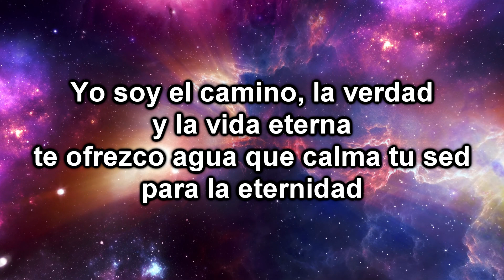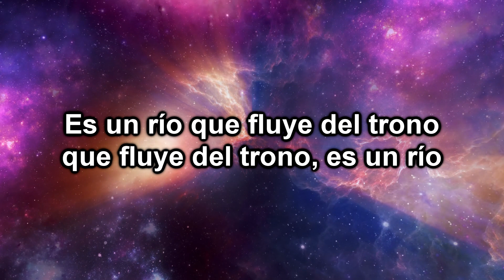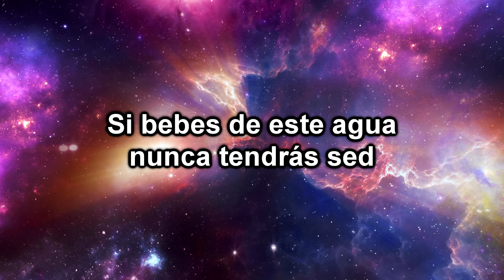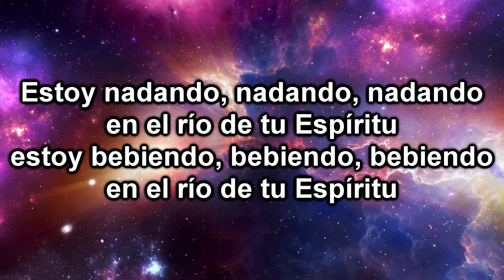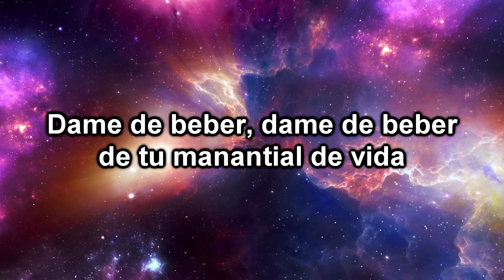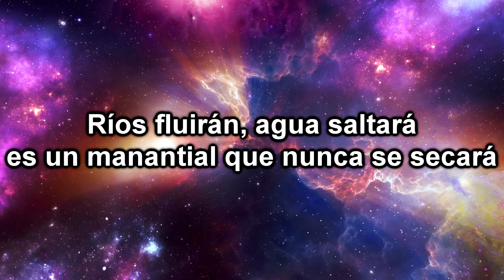Dame de beber - Belén Losa - Letra (Versión extendida)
Hola a todos, en esta oportunidad les compartimos la canción: "Dame de beber" - Belén Losa (Versión extendida).
Hemos extendido el final de la canción para hacer que sea más larga la ministración.
También nos ayudaría mucho que nos regalaras un "me gusta" y puedas dejar un comentario, eso nos permitiría llegar a más personas que serían bendecidas con nuestro contenido.
Les bendecimos.